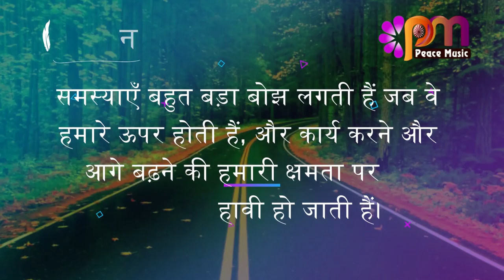14 सितम्बर 2023 आज का सुविचार